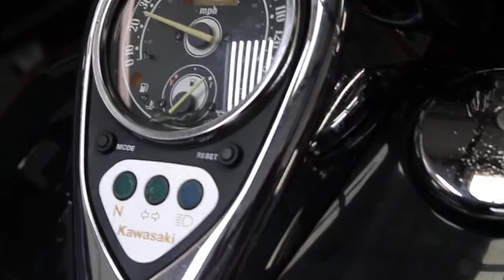k254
2005 Kawasaki Vulcan VN1500 with unknown mileage